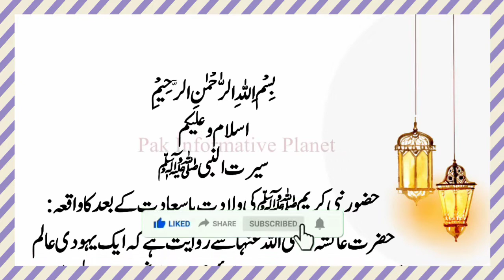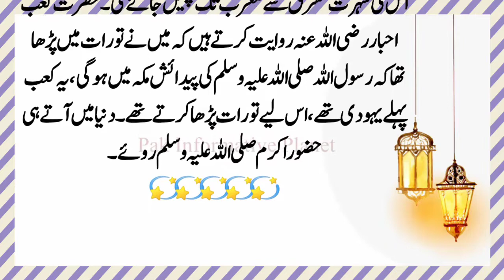Hazrat Muhammad saw ki paidaish ka qissa | Islamic bayan | Pak Informative Planet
Dear Youtube channel viewers! In this video, I am trying to explain about Hazrat Muhammad saw ki paidaish ka qissa | Islamic bayan. Please do watch complete video for in-depth information.

◻️Waqiat
◻️Moral Stories
◻️Urdu Kahani
◻️Hadees Shareef
◻️Hadees Mubarak
◻️Waqiat Sahaba Karam
◻️Moral Story
◻️Mufeed Baatein

✅Playlist links:
Islamic Bayan, Islamic Stories, Islamic Speech, Islamic Video, Islamic waqia